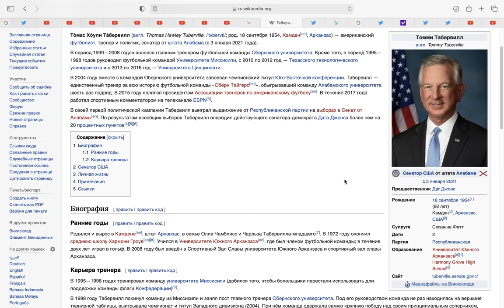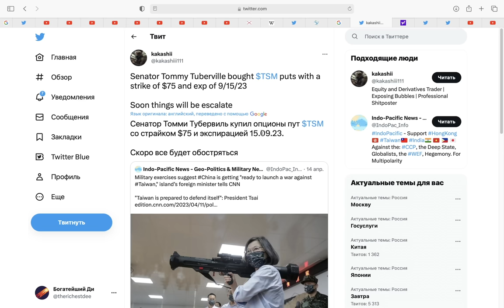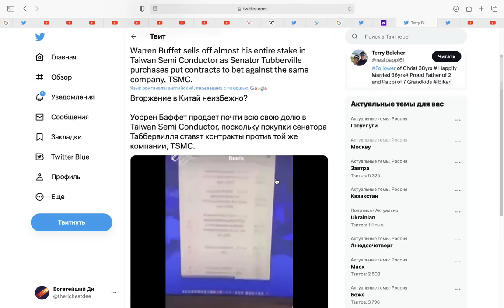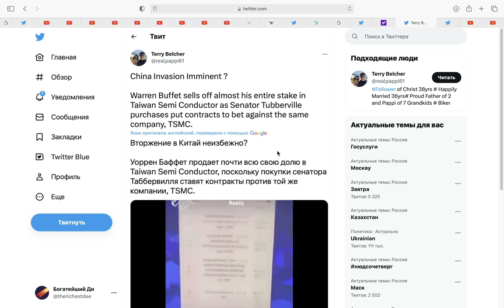КИТАЙСКИЙ ЧЕРНЫЙ ЛЕБЕДЬ БЛИЗИТСЯ! СЕНАТОРЫ США УЖЕ ГОТОВЯТСЯ.. УОРРЕН БАФФЕТ ПРОДАЕТ ТАЙВАНЬ TSMC